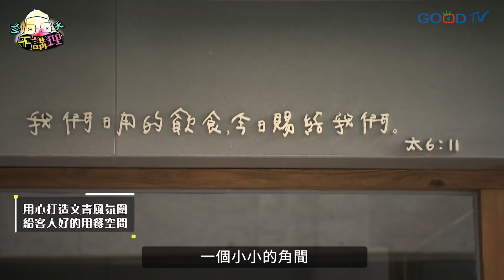台中吃什麼?!不講理團隊私心清單～【今天吃播中】粉絲挑戰當吃播YouTuber，威脅吃貨小柳主持地位!! │ 今天不講理 EP39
⚡⚡⚡⚡⚡⚡⚡每周四晚上9點更新⚡⚡⚡⚡⚡⚡⚡

主持人：柳子駿 牧師

特別感謝：
01:08 姆姆早午餐
05:23 湧旺羊媽媽觀光農園
07:13 是咩咖啡．輕食．手作麵包
09:06 嗎哪關東煮
（按出場序）